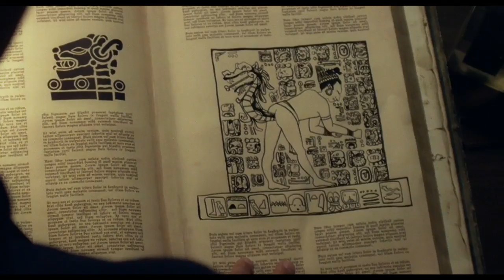'Bad Milo!' Trailer | Moviefone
More Below

Duncan's (Ken Marino) life is a real pain in the ass. Tormented by a manipulative, crooked boss (Patrick Warburton), a nagging mother (Mary Kay Place), a deadbeat new age dad (Stephen Root), and a sweet, yet pressuring, wife (Gillian Jacobs), his mounting stress starts to trigger an insufferable gastrointestinal reaction.

Out of ideas and at the end of his rope, Duncan seeks the help of a hypnotherapist (P$Peter Stormare), who helps him discover the root of his unusual stomach pain: a pintsized demon living in his intestine that, triggered by excessive anxiety, forces its way out and slaughters the people who have angered him. Out of fear that his intestinal gremlin may target its wrath on the wrong person, Duncan attempts to befriend it, naming it Milo and indulging it to keep its seemingly insatiable appetite at bay.